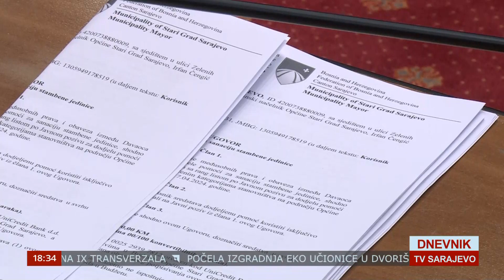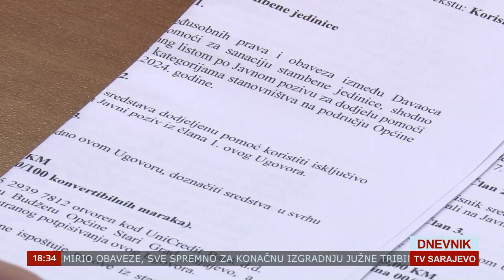Za sanaciju stambenih jedinica u Starom Gradu izdvaja se više od 250.000 KM